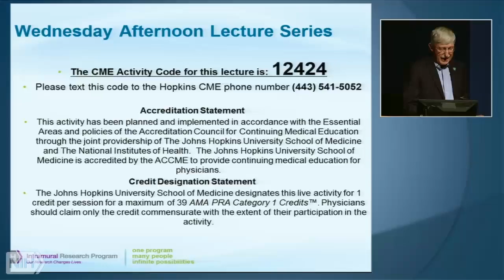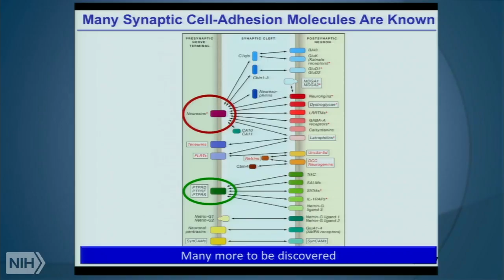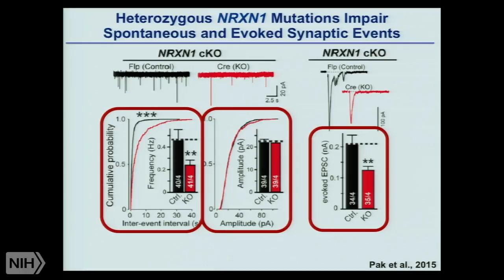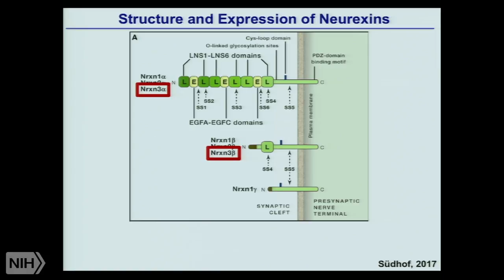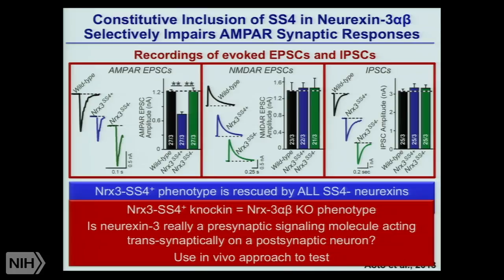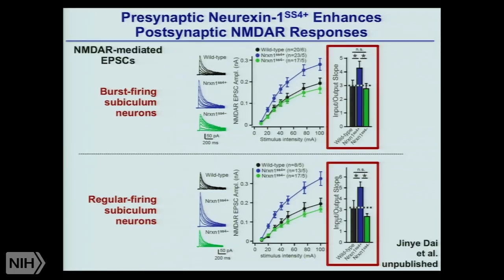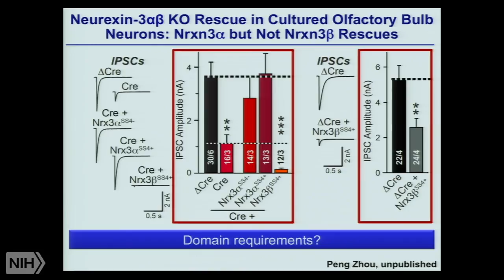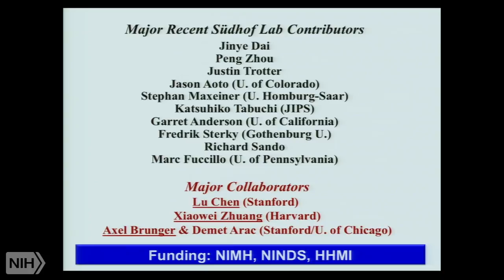The molecular logic of synapse formation in the brain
Air date: Wednesday, January 31, 2018, 3:00:00 PM

Runtime: 01:05:33

 Dr. Thomas C. Sudhof shared the 2013 Nobel Prize in Physiology or Medicine (with James Rothman and Randy Schekman) for "discoveries of machinery regulating vesicle traffic, a major transport system in our cells."

 His current work focuses on the organization of the trans-synaptic signaling machinery that enables synapse formation and specifications as well as synaptic plasticity during development and throughout life. He and his lab members hypothesize that the number, location, and properties of synapses are determined by interactions between presynaptic and postsynaptic cell-surface recognition molecules and/or signaling molecules. They refer to the rules by which these molecules construct circuits as the molecular logic of neural circuits. Several cell-surface and signaling molecules contributing to the molecular logic of neural circuits have been characterized, most prominently presynaptic neurexin cell-adhesion molecules and their various ligands. Although neuropsychiatric disorders such as autism and schizophrenia have high incidence rates, they are poorly understood. Recent advances in sequencing technologies, however, have identified mutations in a large number of genes that predispose to autism and schizophrenia. No common theme unites the affected genes, but a subset of them encodes proteins--including notably the neurexins--that function at the synapse. Dr. Sudhof thus further hypothesizes that at least a subset of autism and schizophrenia syndromes are produced by impairments in the molecular logic of neural circuits: The input/output relations in particular circuits are shifted, but not blocked, and skew the brain's information-processing capacity for a selected set of tasks. In support of this hypothesis, his lab observed that specific autism- and schizophrenia-associated gene mutations in neurexins and their ligands cause selective alterations in a subset of synapses and circuits that induce discrete specific behavioral abnormalities. The lab's analysis of the molecular logic of neural circuits and their impairment in neuropsychiatric disorders has only begun. But the conceptual framework that has been outlined might allow a better understanding of how the brain processes information and of how such information processing becomes altered in autism and schizophrenia.

 For his presentation, Dr. Sudhof will describe his lab's work on testing the hypotheses inherent in this conceptual framework, focusing on families of synaptic cell-adhesion molecules such as neurexins and latrophilins. Although incomplete, the studies that he will describe have already led to surprising conclusions about how neural circuits are organized and provide a perspective for future work.

Author: Thomas Christian Südhof, M.D., 2013 Nobel Prize, Stanford School of Medicine